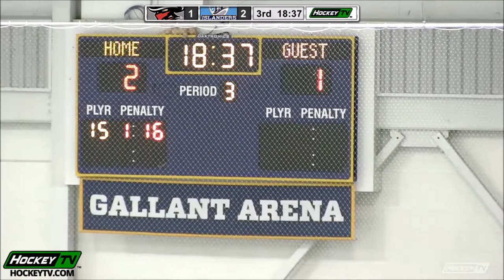Islanders Hockey Club vs Bridgewater Bandits Game 1, USPHL Premier 2021 Playoffs